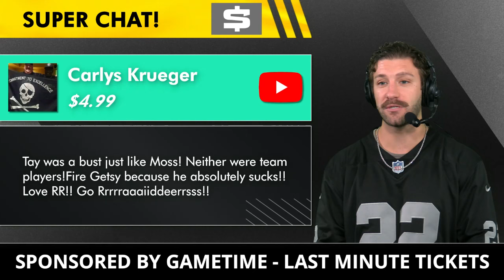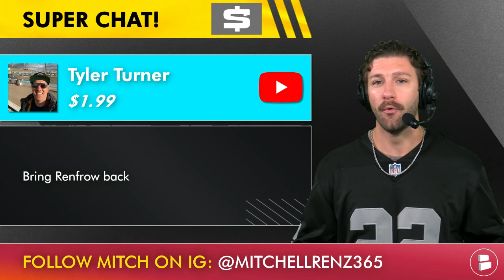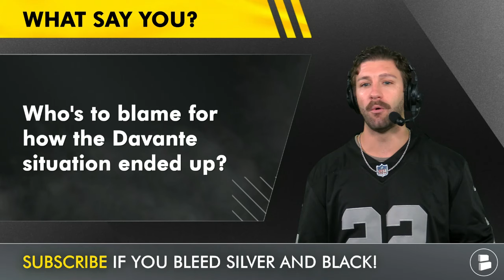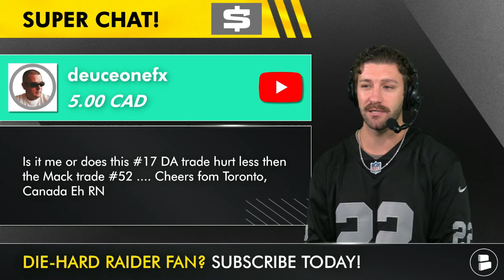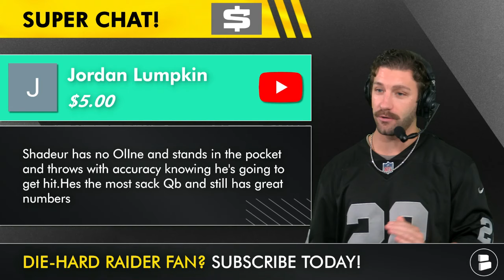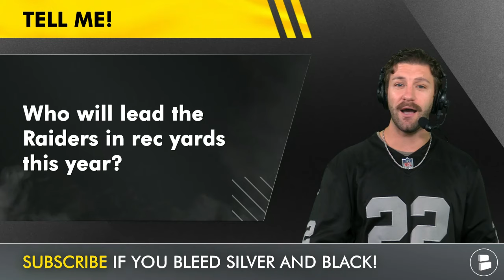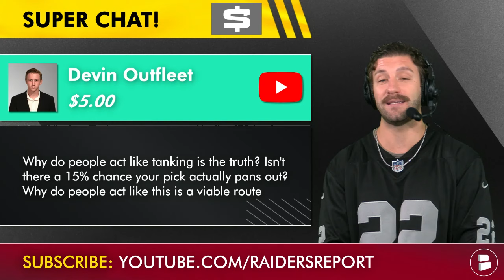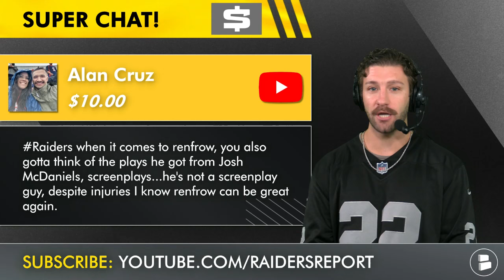We Asked Over 1,000 Raiders Fans Their Thoughts On The Davante Adams Trade... Here's What We Learned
Davante Adams trade reaction here on the Raiders Report hosted by Mitchell Renz. We asked over 1,000 Raiders fans their thoughts on the Davante Adams trade. We are also talking about Gardner Minshew, Antonio Pierce, Aidan O’Connell and how the Davante Adams trade impacts the Raiders for the rest of the season.

Follow Raiders Report host Mitchell Renz on social media for more Raiders news:

Follow Chat Sports on social media for more NFL news and rumors